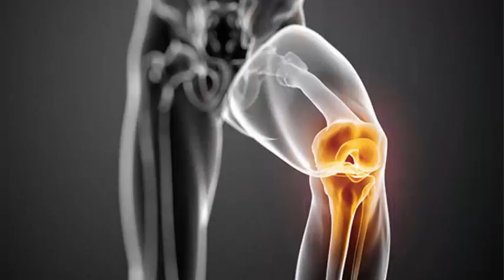Bajá 5 kilos en 2 semanas!!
Podes bajar 5 kilos en 2 semanas, agregando esta infucion a tu dieta diaria!
Los benificios del Jengibre la canela y la miel son cada vez mas y estan comrobados cientificamente.